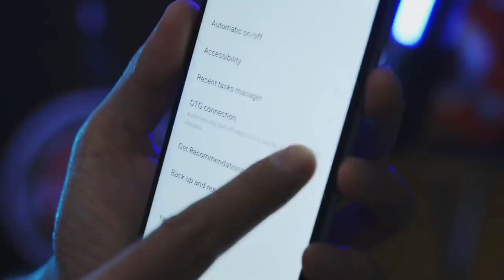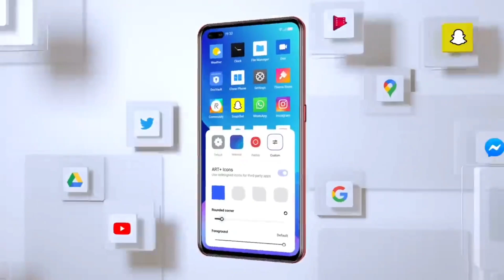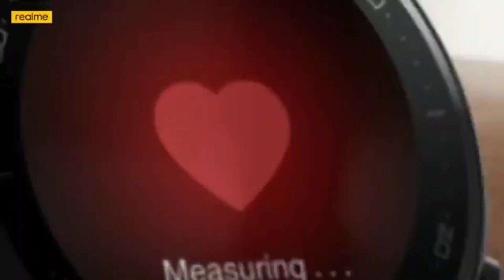Realme 8 Pro 5G 108MP Camera, 65W Charging, 90Hz Display | Features, Price?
Realme 8 pro 5g - Full Specification, Price and Launch Date

1) realme 8 pro
2) realme 8 pro india price
3) realme 8 pro price
4) realme 8 pro launch date
5) realme 8 pro first look
6) realme 8 pro 5g
7) realme 8 pro features
8) realme 8 pro unboxing
9) realme 8 5g
10) realme 8 pro trailer
11) realme 8 pro unboxing hindi
12) realme 8 pro camera